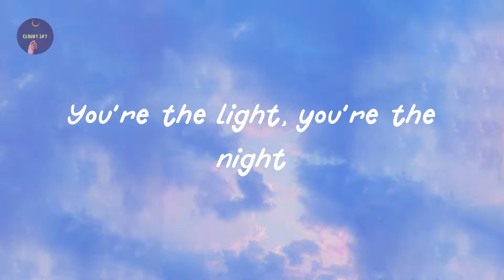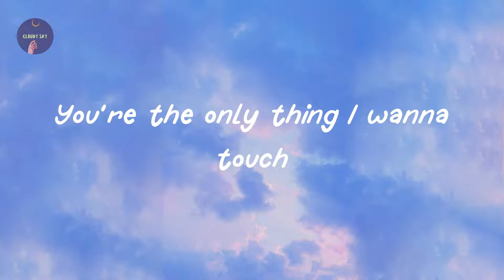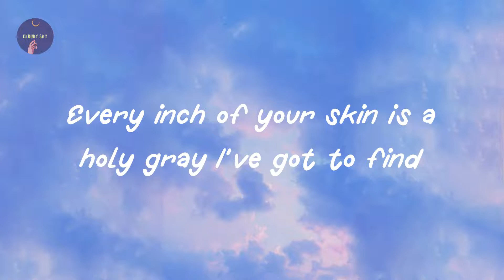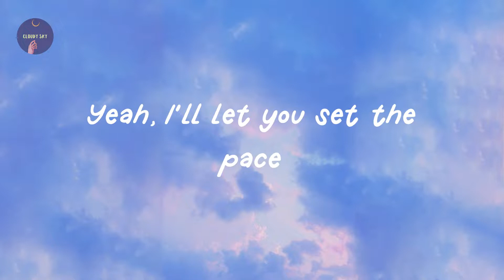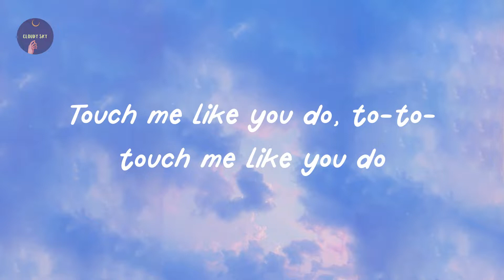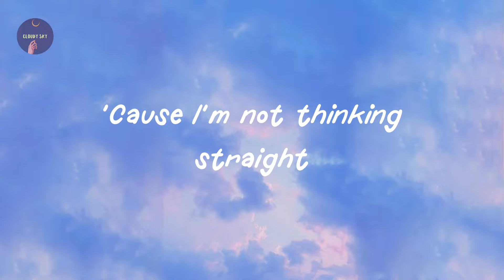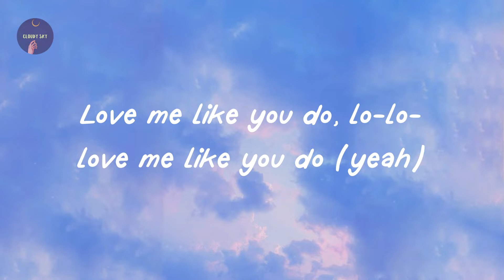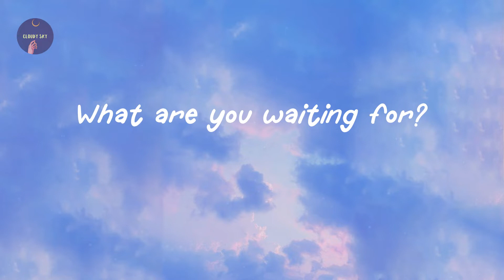Ellie Goulding - Love Me Like You Do (Lyric Video)